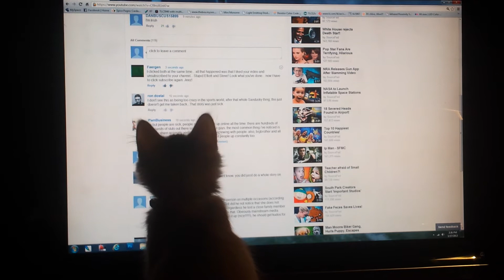Adorable Cat Watching Sourcefed on a Touchscreen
She refuses to comment on the situation.